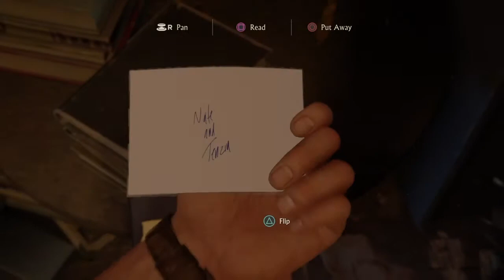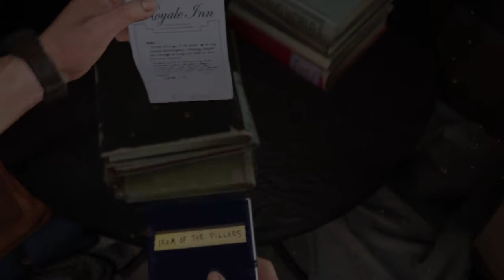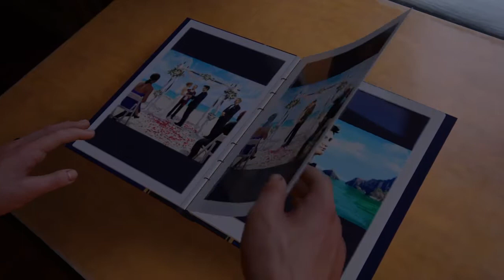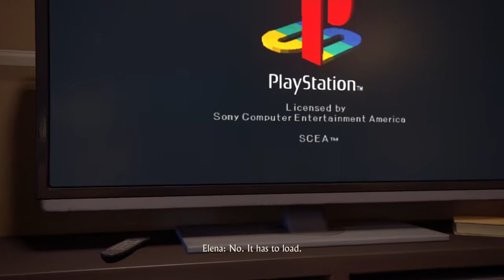NATHAN AND ELENA UNCHARTED 4 PART 4